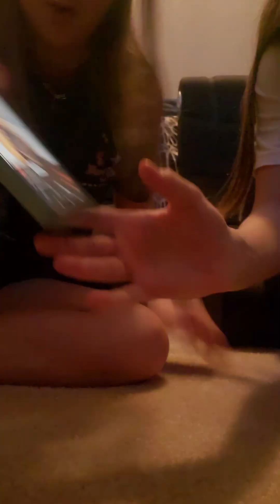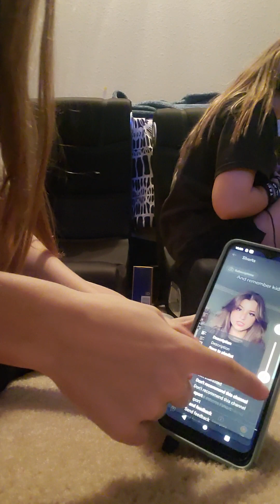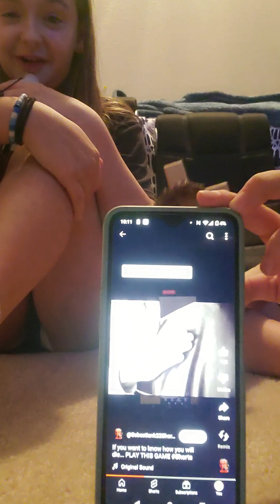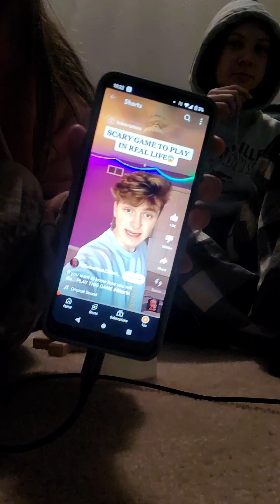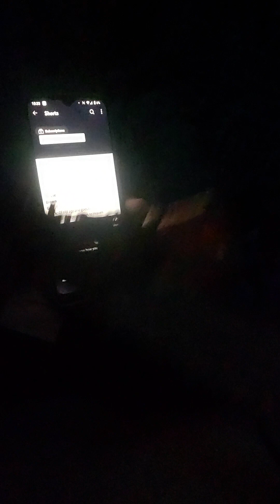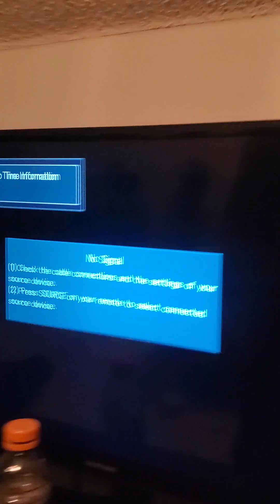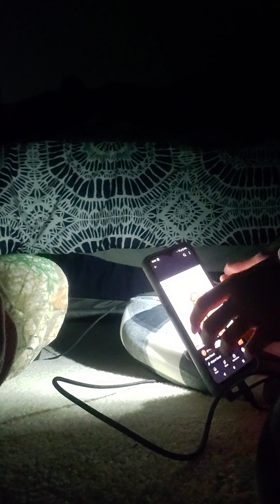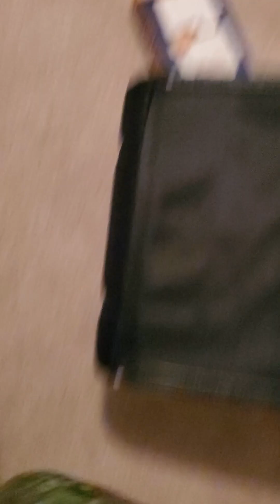Doing scary trends (really scary I cried)